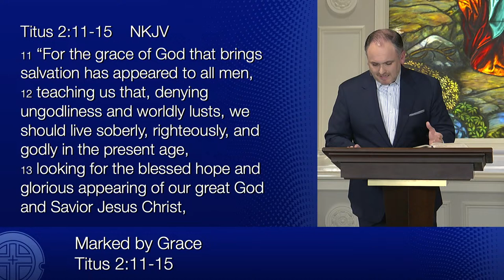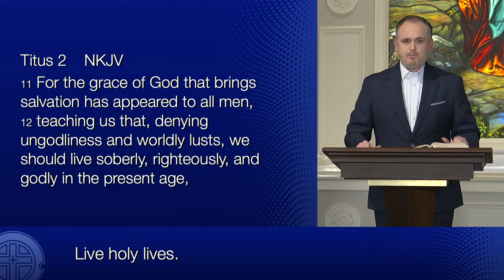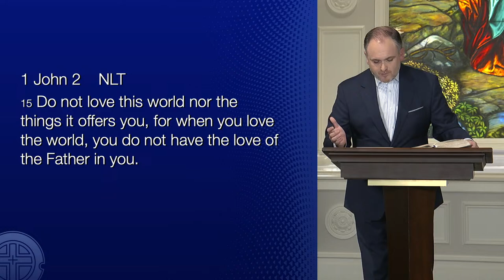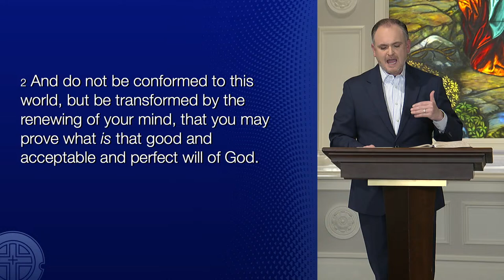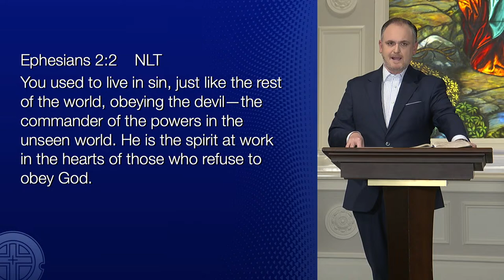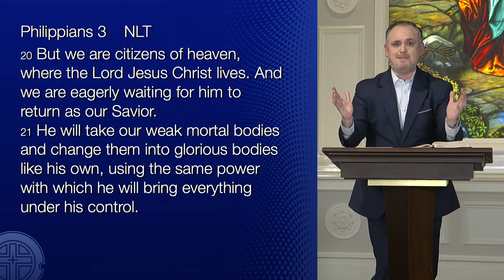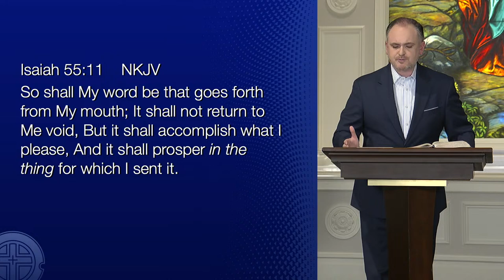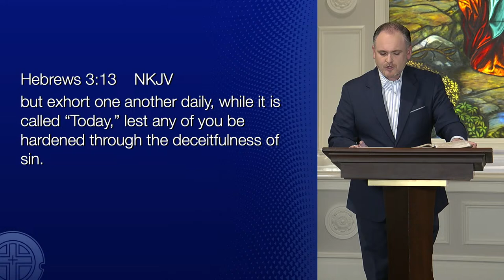Marked by Grace - April 10, 2024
"Marked by Grace"
Titus 2:11-15
Matthew Slemp | Worship Pastor